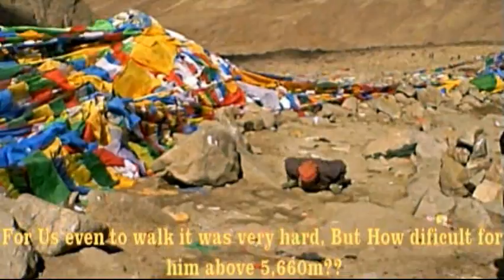Kailash Mansarovar Yatra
Mount Kailash is a peak (6,638 m (21,778 ft) in the Kailash Range which forms part of the Transhimalaya in Tibet. It lies near the source of some of the longest rivers in Asia: the Indus River.

It is considered a sacred place in four religions: Bön, Buddhism, Hinduism and Jainism. The mountain lies near Lake Manasarovar and Lake Rakshastal in Tibet.

Lake Manasarovar is a freshwater lake in the Tibet Autonomous Region, China, 940 kilometers (580 mi) from Lhasa. To the west of it is Lake Rakshastal; to the north is Mount Kailash.